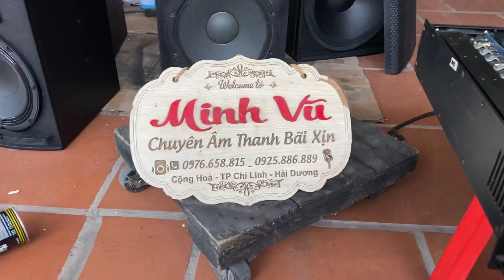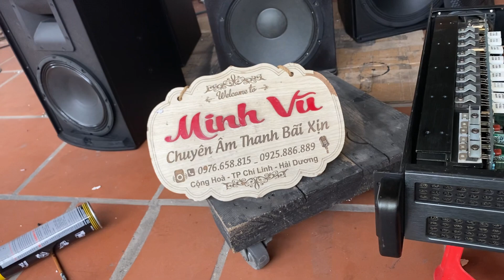đẩy bãi mỹ 🇺🇸 2 kênh quá đẹp. MDX G-1200. Lh 0976658815